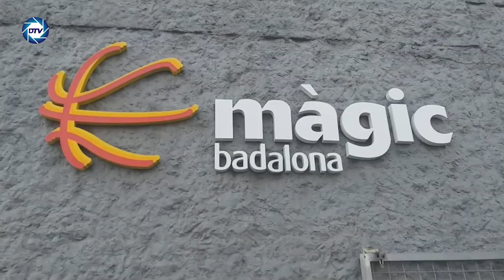💥BRUTAL💥La familia de la niña de 11 años violada en Badalona huye tras las amenazas de los agresores